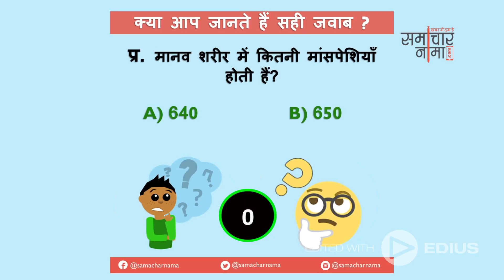बूझो तो जानें - 29 ? बढाइये अपनी जनरल नॉलेज | SSC UPSC General Knowledge question - समाचार नामा